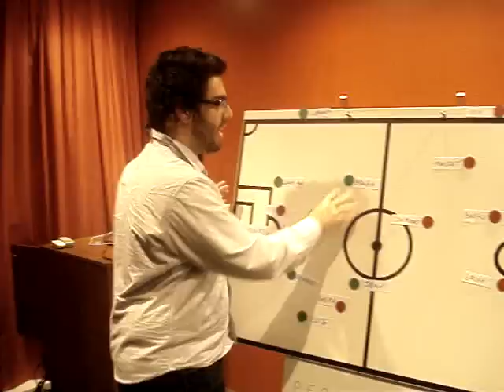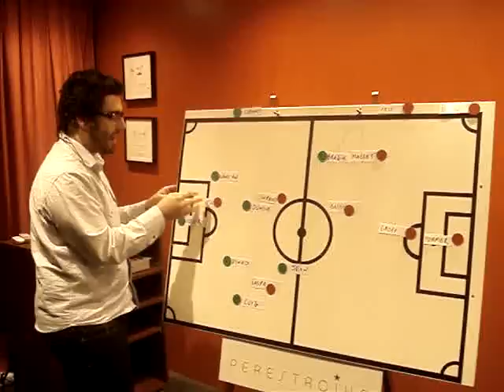Palestra tática PERESTROIKA FUTEBOL CLUBE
Time titular sendo orientado pelo nosso técnico Tiago Mattos.